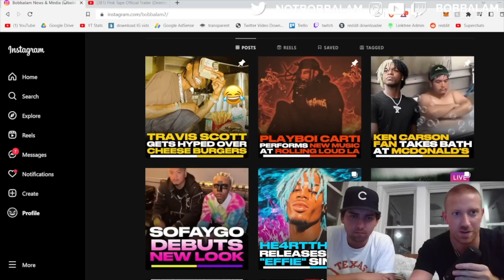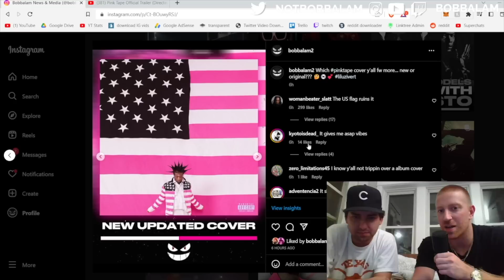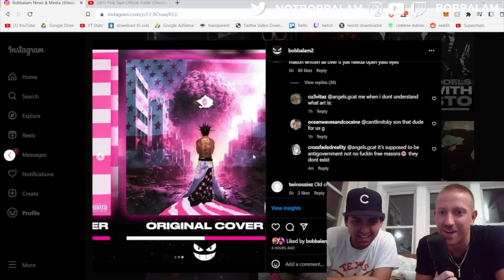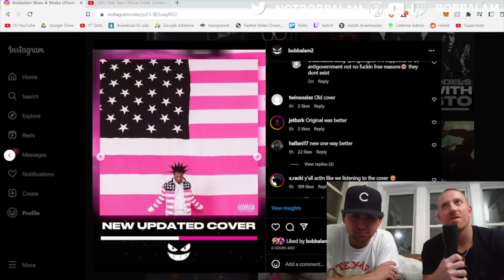Lil Uzi Vert Reveals (& changes) Pink Tape Cover Art